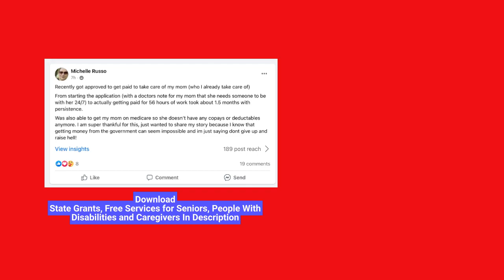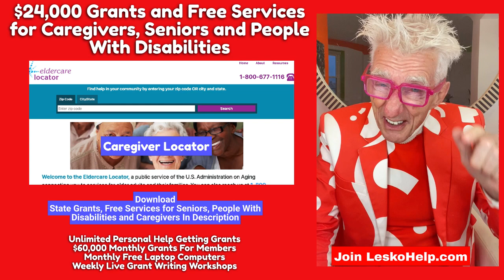$24,000 Grant and Free Services for Caregivers, Seniors and People With Disabilities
Join LeskoHelp.com